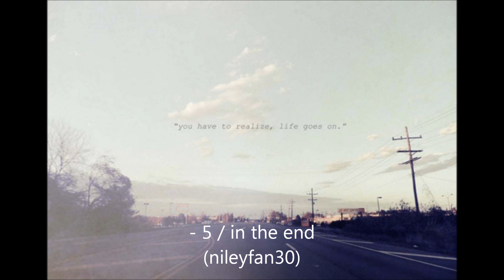- 5 / in the end (final)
It seemed like you have all lost  interest in this story, so I have ended it short. My apologies to those who liked this story. But this is the end, and I actually adore how it all came through. I hope you all do too; enjoy! Comments are very much appreciated.

The day had gone by awfly quick and Amber couldn't wait to escape this hell hole. Teasing had occured here and there but all the while, it wasn't all that bad.

Draping her bag over her shoulder, Amber closed her lcoker shut before latching it closed with the lock. Twisting the nob so that the small arrow pointed at the zero, Amber left the school all together.

Forcing her feet across the grassy fields and streets, Amber had encountered the park. It was an area that wasn't quite visited by many. It was a quiet and comftorble area. A place where Amber could just come and breathe, have no worries.

Dropping her bag to the floor, Amber made her way up the steep hill until she found her way to the top. Standing up straight, Amber closed her eyes as she let the air whisk its way through her body. Taking away all the stress she had dawned upon her shoulders. Taking away all the hurt she had felt these past few days.

Amber was free from all causes in the world and even if it were just for a few minutes, it was good enough to keep Amber composed of herself.

They found their happiness with the foolishness they preserved on her. But Amber found the happiness in the innocence the world had. The carefree, chill and loving world. Behind all this hate, Amber knew something good was to come of her. She didn't know what it was exactly, but she knew it were to come soon.

Stretching her arms from side to side, Amber for the first time in ages, smiled and this time. It was a real one. Not forced, not faked. It was real and that brought a warm feeling to ther pit of her stomach.

Opening her eyes, Amber watched as kids ran freely, laughing and screaming. Having the time of their life. Tucking a strand of hair behind her ear, Amber leaned down on her knees, as she casted the palms of her hands over them, gazing out towards the sky. The sun blazing down on everything and everyone. The trees swaying along with the wind.

All Amber wanted was to feel wanted. To be something, someone. To feel needed, important. That she was actually worth something in this world. Johnathan might have brough that to her for the short amount of time he lasted with her before he had made a fool out of her at the party she attended just last night.

He was going to recieve his karma. Oh, yes he was and Amber was just going to sit back and wait. Wait until the day the bastard falls from his pedestal and this time? No one will be there to catch him. They don't say what goes around, comes around for nothing.

Either way, Amber knew she would find her happiness one day. Even if it were a day, week, month or year from now . . . she knew, she knew for a fact that in the end, it was all going to be okay.

And that was when she had finally released the first of many tears -- happy tears -- as they cascaded down her puffed cheeks.